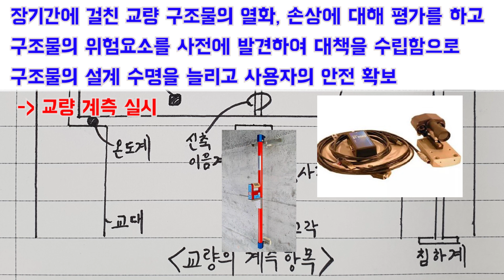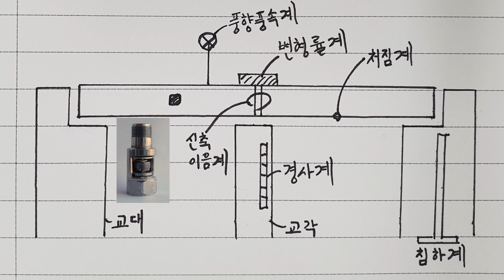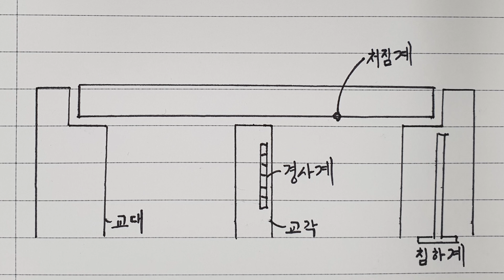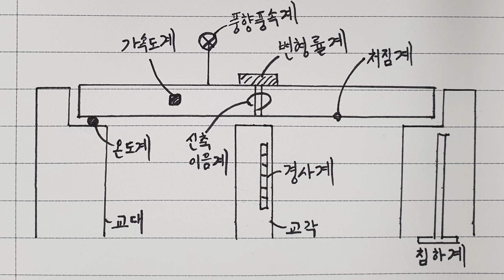[토목시공기술사] 교량의 계측항목 그림 그리기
오늘은 그림 외우기 영상으로 다시 돌아왔습니다.
교량의 계측항목 관련 문제가 출제되었을 때
오늘 배운 그림을 그려준다면
답안의 양도 채울 수 있고 가점 요소도 챙길 수 있겠죠!^^

그럼 잉어는 내일 잉어퀴즈로 다시 돌아오겠습니다!^^